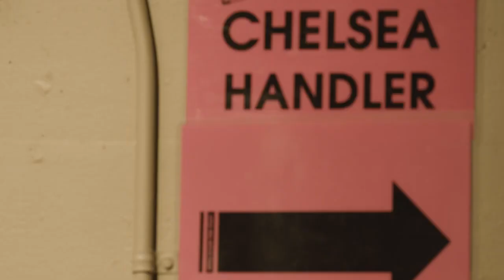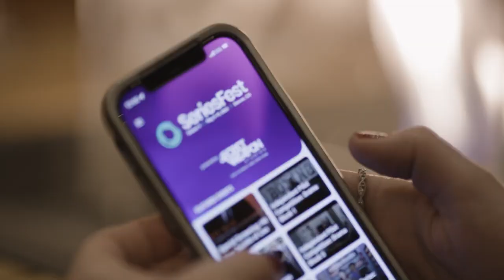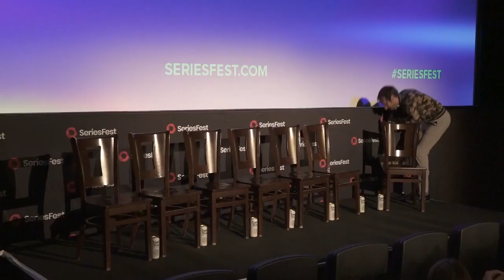Everyone is Doing Great Q&A | SeriesFest: Season 9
This SeriesFest: Season 9 Q+A follows a screening of "Everyone is Doing Great".

Moderator: Jeff Conway (Senior Contributor, Forbes)

Series Logline:
Former costars and lovers Jeremy (James Lafferty), Andrea (Alexandra Park), Seth (Stephen Colletti) and Izzy (Cariba Heine) are pulled back together as they grapple with the fallout of love, loss and fame.